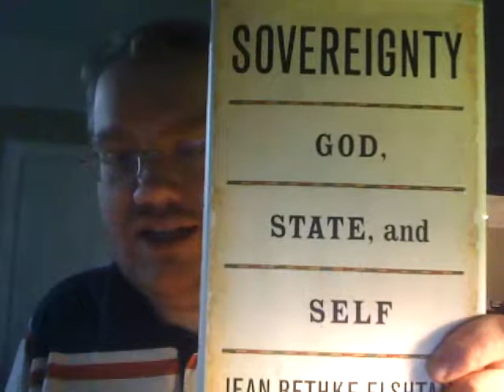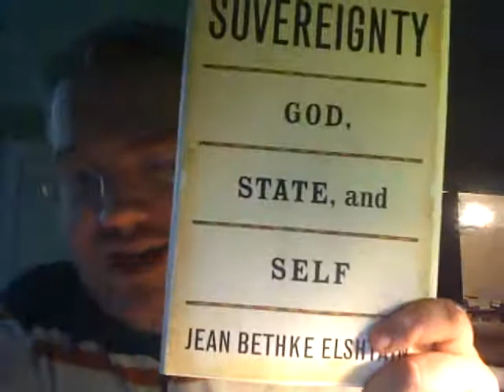Review of Jean Bethke Elshtain's "Sovereignty: God, State, and Self"